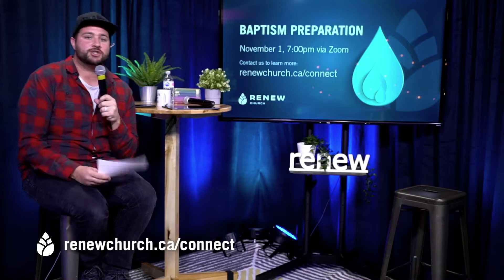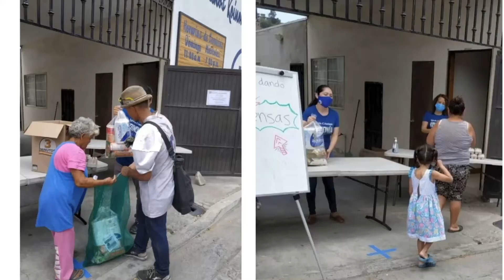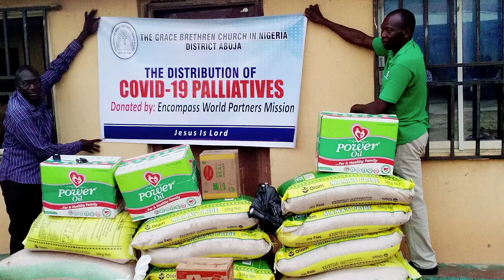Renew Update | Oct 25 2020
Here's the latest Renew Church news and information for the week of October 25, 2020.